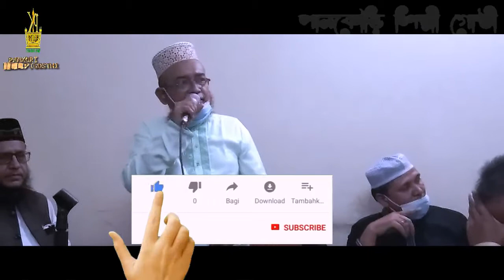হযরত মুহাম্মদ সঃ এর জীবন সম্পর্কে আলোচনা| Prophet Muhammad Story | বিশ্বনবীর জীবনী | New Bangla Waz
╔ ஜ۩۩ஜ ╗
║ ▓▓▒▒▒░░| Open This Description |░░░▒▒▓  ║
╚ ஜ۩۩ஜ ╝

হযরত মুহাম্মদ সঃ এর জীবন সম্পর্কে আলোচনারাসুলুল্লাহ (সাঃ) ﷺ আমাদের রহমত স্বরুপ#আব্দুর রব#new waz 2020#রাসুল (সঃ)এর মহত্ত্ব#নতুনওয়াজ2020 wazmahfil মুফতী আব্দুল মজিদ সাহেব#new waz 2020 গরম_ওয়াজ আব্দুল মজিদ#banglawaz
রাসূল(সঃ)এর আগমন কেন?নবীজি মুহাম্মাদ(সঃ)এর জীবনীNew Waz#রাসুল (সঃ) এর জন্ম কাহিনীনবীজির অলৌকিক ঘটনারবিউল আউয়াল মাস#রাসূল (সঃ) এর সিরাত ও মিলাদ বিষয়ক শ্রেষ্ঠ আলোচনা
রবিউল আউয়াল নিয়ে নতুন বয়ান#Sheikh Imran#Mowlana Imran#new waz 2020 waj Pankori ওয়াজ বাংলা ওয়াজ ২০২০ বাংলা_ওয়াজ new waz 2020#waj#Pankori#new waz#muslimtv

ইসলামিক ভিডিও
আলোচনা পেশ করেন
আলহাজ্ব হযরত মাওলানা আব্দুর রব।
🔹✔কোন টাইপের ভিডিও🔹
১:- কুরআন তিলাওয়াত
২:- ইসলামী সংগীত
৩:- ওয়াজ  ✔

▶️✅ Lecturer: আলহাজ্ব হযরত মাওলানা আব্দুর রব
▶️✅ Directed by : জুলফিকার আলী
▶️✅ Produced:  পানকৌড়ি শিল্পী গোষ্ঠী
▶️✅ Record Label: পানকৌড়ি স্টেডিও

. একটি অনুরোধঃ-.

.সতর্ক বানিঃ-.

থাকবেন।

আল্লাহ হাফেজ